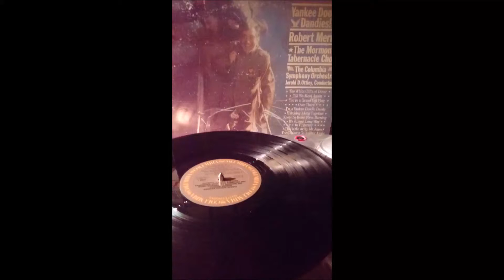Yankee Doodle Dandies! Robert Merrill - Walking along together -